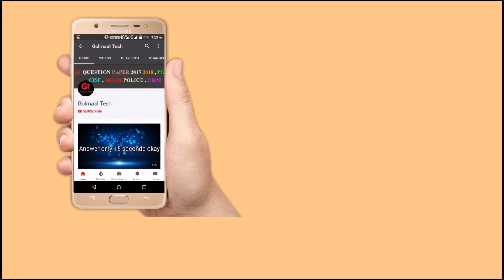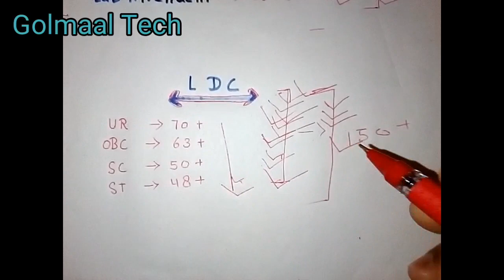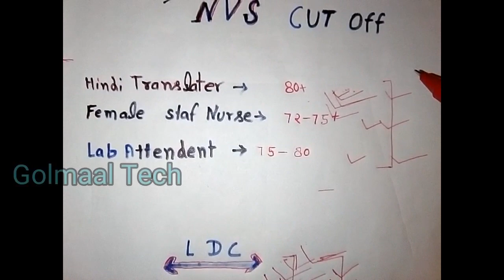NVS CUT OFF 2018 पुरी जानकारी हिन्दी में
NVS Cut off 2018 , NVS Cut off in Hindi , Navodaya Vidyalaya Samiti